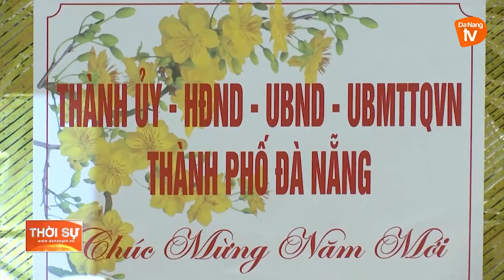BÍ THƯ THÀNH ỦY THĂM, CHÚC TẾT DOANH NGHIỆP NHÂN DỊP ĐẦU NĂM MỚI